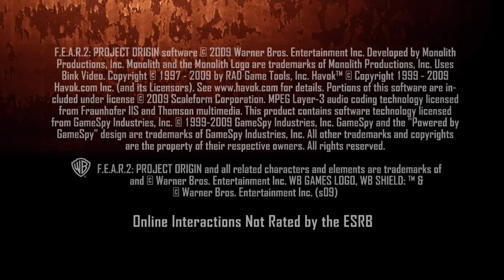F.E.A.R. 2 Reborn | Story Gameplay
An expansion to the single player campaign was released on September 2, 2009. Titled F.E.A.R. 2: Reborn, the player assumes the role of a Replica soldier codenamed Foxtrot 813, who is used by Paxton Fettel as a vehicle to facilitate his rebirth.

🖥️ PC Specs
GPU: NVIDIA GeForce RTX 3070
CPU: 12th Gen Intel(R) Core(TM) i7-12700K
Memory: 16 GB RAM (15.79 GB RAM usable)
Current resolution: 1920 x 1080, 240Hz
Operating system: Windows 11 Pro